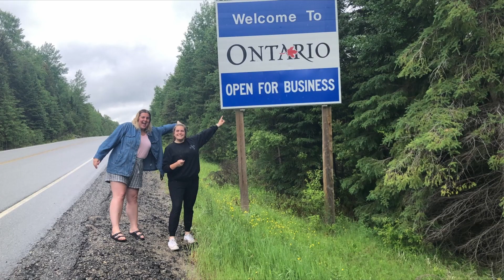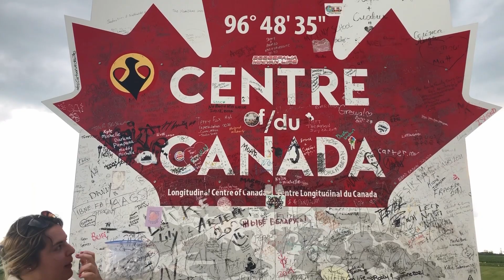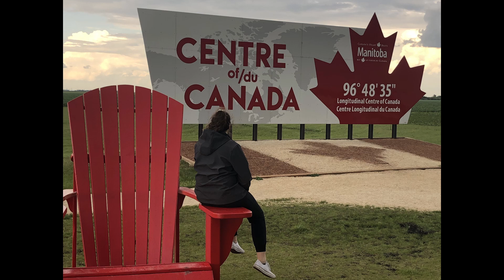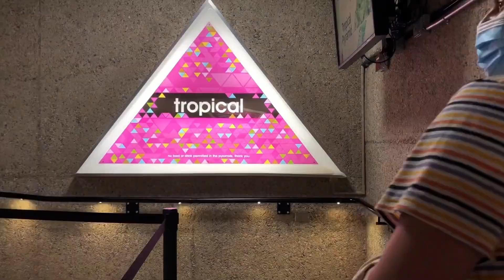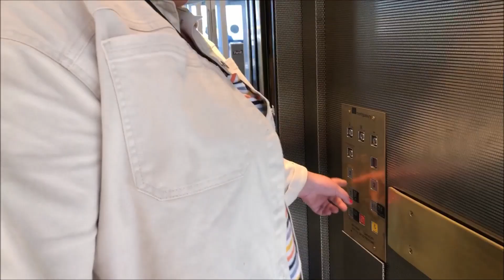VLOG VOYAGE | Roadtrip vers l'ouest canadien part #1 🚗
Voici la première partie du vlog que j'ai fait avec ma sœur quand nous sommes parties vers l'ouest canadien lors de l'été 2021! xx